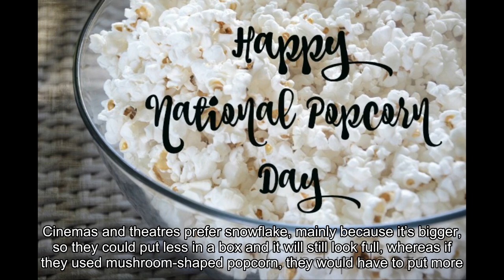National Popcorn Day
Popcorn Day falls on 19th January each year. The origins of this bizarre holiday are unknown, but don’t let that pop your corn! Read the facts!
Popcorn is the only type of corn that will pop. Popcorn has a scientific name, which is ‘Zea Mays Everta’. It has been round for thousands of years, so even the cave men could have eaten it while watching a film.
Popcorn was introduced to cinemas and theatres in 1912, although the owners were not too keen on selling it because they thought it would be a distraction from the film. Although later they realised it wasn’t so bad.
This done quite well at the start but when popcorn was being sold outside of the cinemas/theatres, the owners were becoming very concerned that this would ruin it for their businesses, when actually it made business better.
These days, popcorn alone reaches a greater profit than actually selling the film tickets, especially in America. Popcorn also makes people thirsty and more likely to buy extra drinks, which also earns them more money.
Popcorn pops when it reaches a temperature of about 175°C. Popcorn is high in fibres, low in calories, fat and sugar although the toppings usually contain all the extra sugars, fats and calories. If I was forced to eat popcorn, it would have to have a toffee topping, mainly because it destroys the main taste of the actual Popcorn.
Popped popcorn comes in two shapes, these are mushroom and snowflake. Cinemas and theatres prefer snowflake, mainly because it’s bigger, so they could put less in a box and it will still look full, whereas if they used mushroom-shaped popcorn, they would have to put more in, which wouldn’t earn them as much money.
Nebraska produces more popcorn than any other state in America; it produces roughly 250 million pounds each year, which is a quarter of all the popcorn made annually in the United States.
There is an entry for the world’s largest popcorn ball in the Guinness Book of World Records, I don’t have the latest version, so if anyone would like to contribute, I will be thankful and you’ll be credited.